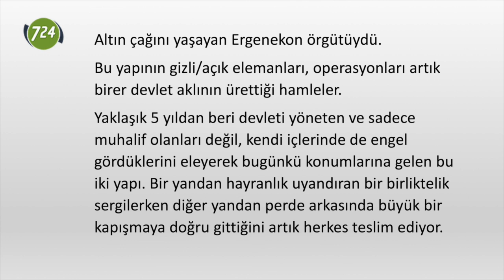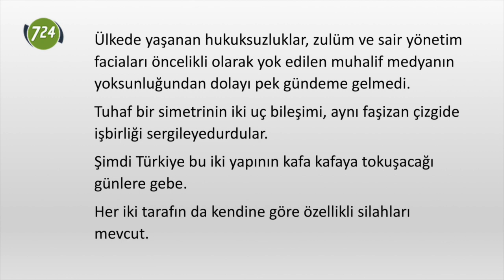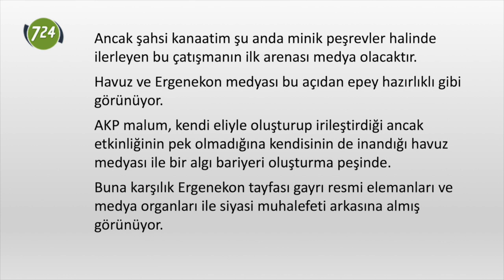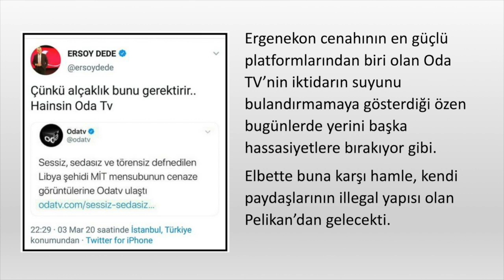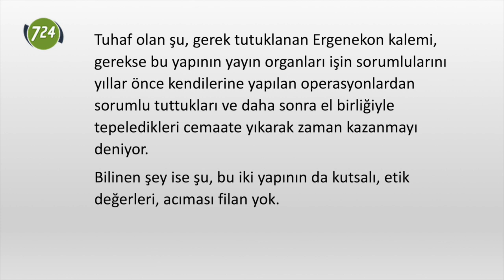Pelikan - Ergenekon arasında gölge savaşları başlıyor! [M. Nedim Hazar]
Nedim Hazar;

“Yargı altın devrini yaşıyor” demişti Doğu Perinçek. Aslında yargının tarihin en sefil seviyesine indiğini dünya alem de biliyor. Perinçek’in kastettiği şey şüphesiz Ergenekon’du.

Altın çağını yaşayan Ergenekon örgütüydü.

Bu yapının gizli/açık elemanları, operasyonları artık birer devlet aklının ürettiği hamleler.

Yaklaşık 5 yıldan beri devleti yöneten ve sadece muhalif olanları değil, kendi içlerinde de engel gördüklerini eleyerek bugünkü konumlarına gelen bu iki yapı. Bir yandan hayranlık uyandıran bir birliktelik sergilerken diğer yandan perde arkasında büyük bir kapışmaya doğru gittiğini artık herkes teslim ediyor.

Bugüne kadar birbirlerinin hassas noktalarına dokunmamaya özen göstererek gelmeyi bir şekilde başardı bu iki yapı.

Farklı mülahazalar ve kazanımlar söz konusuydu şüphesiz.

Öncelikli hedefleri yapmak değil, mevcut olanı yıkıp yerle bir etmek olduğu için muazzam bir hoyratlığı devlet refleksine çevirmiş durumdalar.